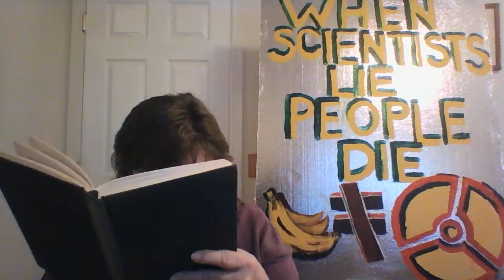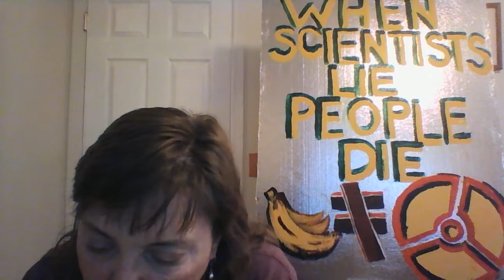(44) Ch 7 Nuclear reactors (Population Control through Nuclear Pollution)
We are almost finished reading this book!! What an education.

The Post Ignorance Art Walk is in process.  Kevin Blanch is reporting sparse life along the coast, dying animals and willfully blind Californians.   As painful as it is, we must face this and refuse to be the victims of the nuclear promoters.

I didn't use the real names of my YouTube mentors (it's up to them to decide to use their names or not).

Thank you so much for inspiring me and for loving humanity enough to keep on keepin' on.

The Truth in Science Movement will Thrive and Save Our Planet!!